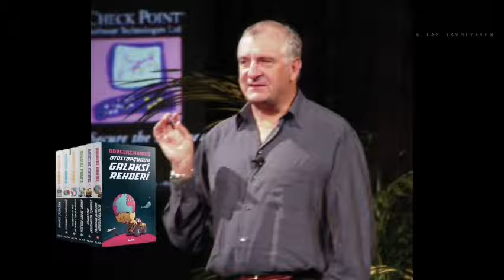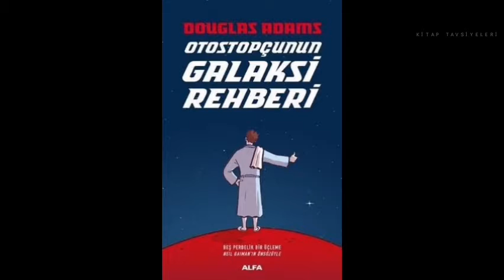OTOSTOPÇUNUN GALAKSİ REHBERI#DOUGLAS ADAMS#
‎Metin Deliktaş kişisinden video